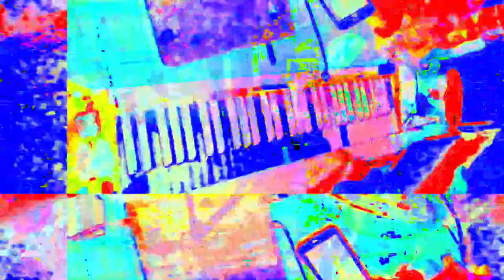[EPILEPSY WARNING] Movie 23 05 30 10h05m41s